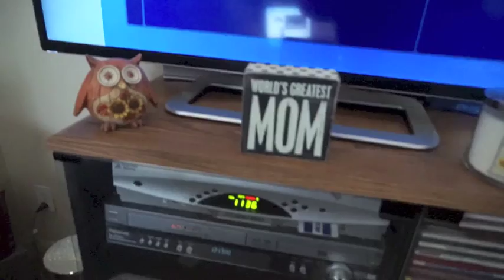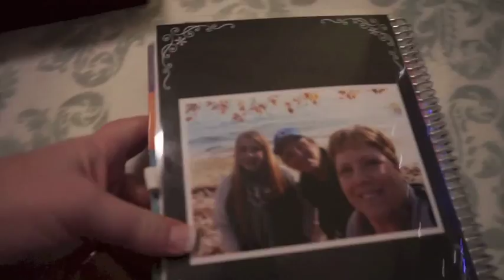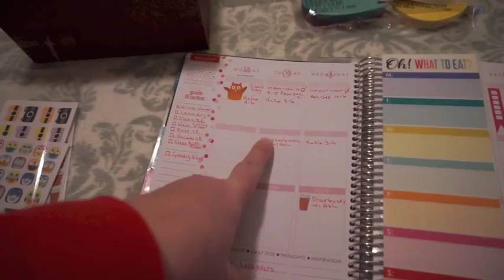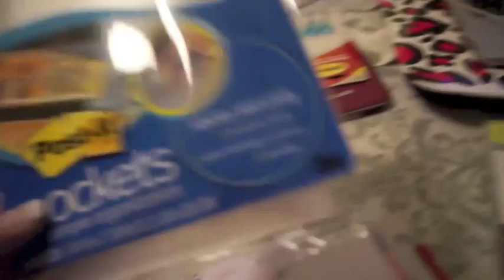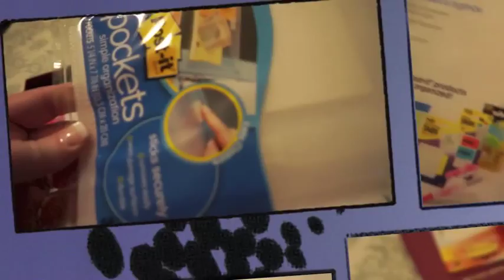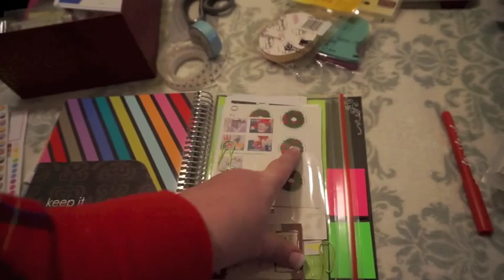Detest Ironing (day 1041)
Steve asked the question, who iron's what and this happened haha